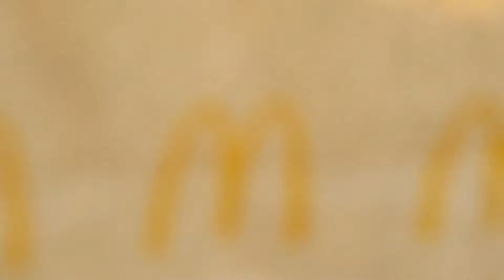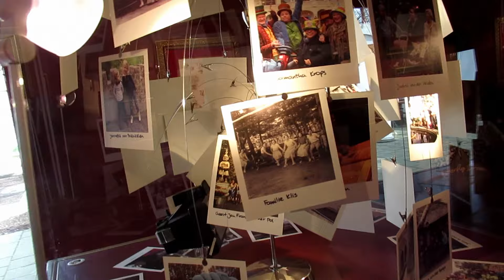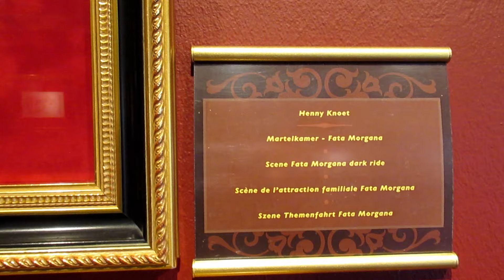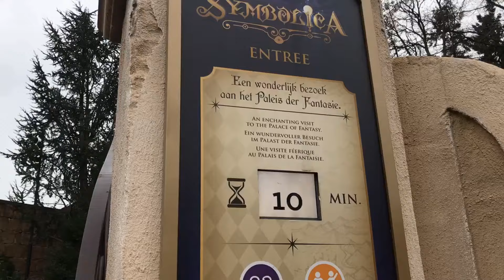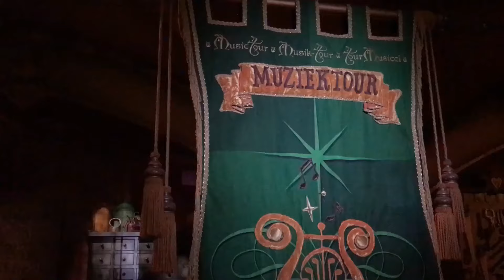Dagje Efteling | Vernieuwde Droomvlucht bezoeken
In deze video ga ik weer een dagje naar de Efteling, en ga ik de Droomvlucht bezoeken die sinds 4 maart weer open is. Droomvlucht is een tijdje dicht geweest vanwege renovatie/opknap beurt.

VANWEGE EEN ATEURSRECHTCLAIM (DUS GEEN ATEURSRECHTKLACHT), HEB IK ZELF BESLOTEN OM EEN AANTAL EFTELING MUZIEK STUKKEN  TE VERVANGEN VOOR YOUTUBE (COPYRICHT FREE) MUZIEK.  Verder had de auteursrechtclaim GEEN gevolgen voor de video en/of kanaal, maar heb ik dit zelf besloten om dit te doen. Dus vandaar dat je bij sommige stukken andere muziek zult gaan horen.

Ik ben trouwens geen professionele Youtuber, dus het gaat hier en daar soms een beetje fout. En dan heb ik het voornamelijk over het uitleggen. Mijn excuses hiervoor!

Deze video bevat GEEN betaalde samenwerking. Ook niet van het noemen van een merk/bedrijf. Deze vermelding is onderdeel van de Social Code: YouTube. Voor meer informatie over deze richtlijnen, ga naar